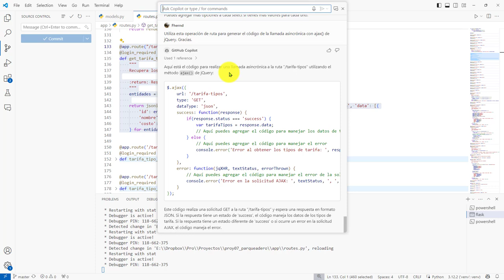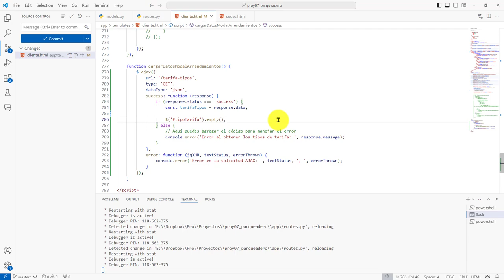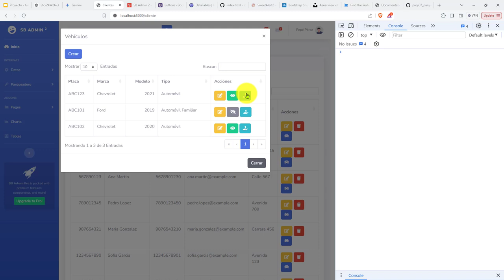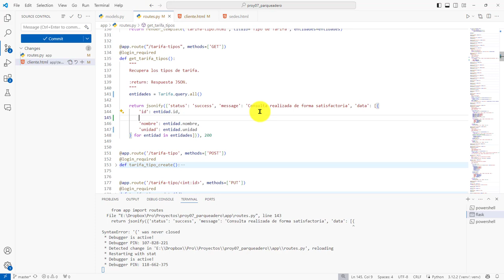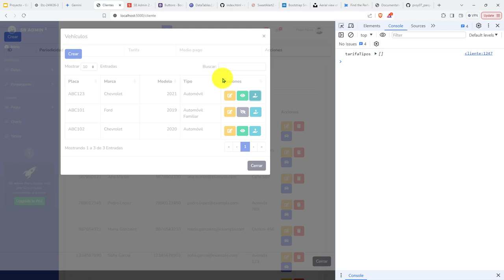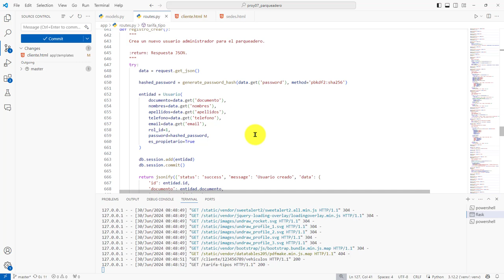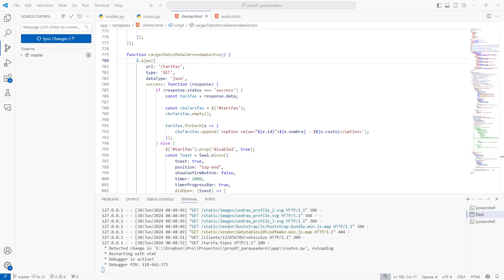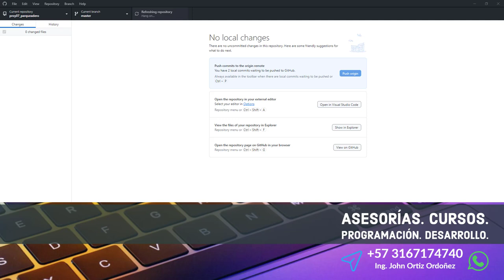325: PROYECTO 7 Operación de Ruta Creada en Flask con la que se Obtienen Tarifas Disponibles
325: PROYECTO 7 Operación de Ruta Creada en Flask con la que se Obtienen las Tarifas Disponibles de un Parqueadero.